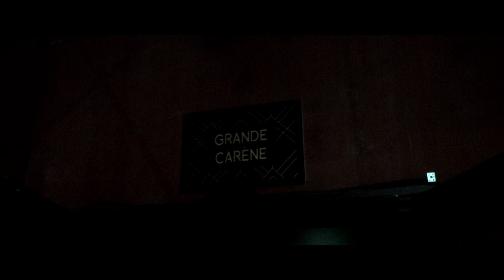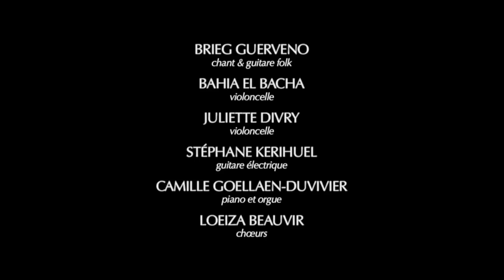Brieg Guerveno à NoBorder embarqué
Un film tourné à Brest, à la pointe Finistère, en Bretagne, en décembre 2020.
Le songwriter en breton Brieg Guerveno, filmé par Vincent Moon et Priscilla Telmon, dans le cadre de NoBorder embarqué, à La Carène, salle de musiques actuelles de Brest.

Brieg Guerveno prend le large et nous enveloppe de sa folk atmosphérique, ses ballades aux nappes brumeuses vous berceront au gré des intonations de son chant, en breton. Ses morceaux aux subtils arrangements de cordes forment un ensemble attachant, entre introspection et apaisement, rappelant la beauté spontanée des paysages folk d’un Sigur Rós crépusculaire.

*** BRIEG GUERVENO 'Vel ma vin ***

Brieg Guerveno :: chant & guitare folk
Bahia El Bacha :: violoncelle
Juliette Divry :: violoncelle
Stéphane Kerihuel :: guitare électrique
Camille Goellaen-Duvivier :: piano et orgue
Loeiza Beauvir :: chœurs

images, son, montage :: Vincent Moon et Priscilla Telmon (Petites Planètes)
production :: Bretagne(s) World Sounds
coordination :: Nolwenn Chaslot et Aliénor Barbot
programmation :: Tangui Le Cras et Frédéric Le Floch

Filmé à La Carène – Salle de musiques actuelles de Brest
Gildas Rohou :: Régie
Mickaël le Roux :: Son
François le Dreff :: Lumière

Bretagne(s) World Sounds // Petites Planètes // La Carène // Le Quartz